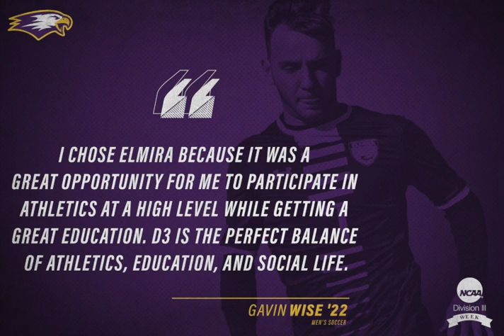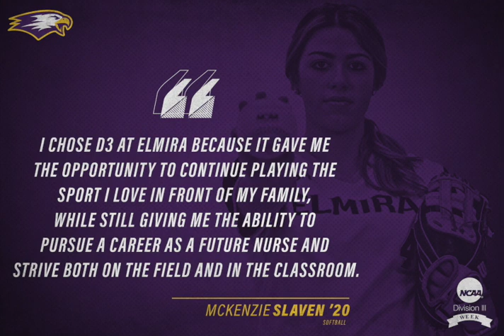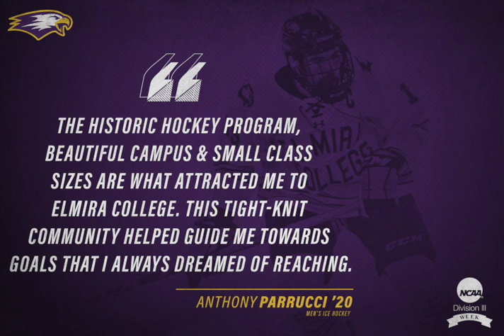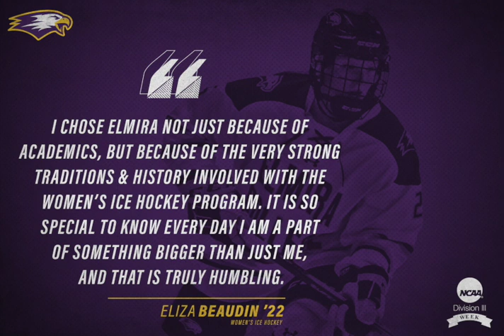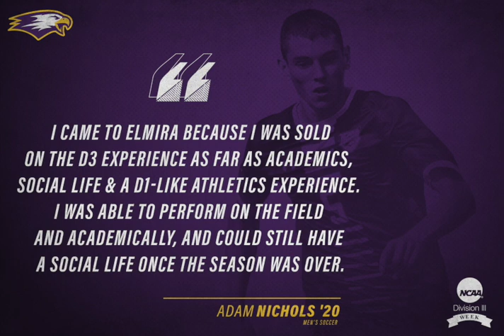Elmira College Athletics - D3 Week 2020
Here are all the 'Why D3?' testimonials we collected from Elmira College student-athletes to help promote the D3 experience at EC during D3 Week 2020 from April 13-19.